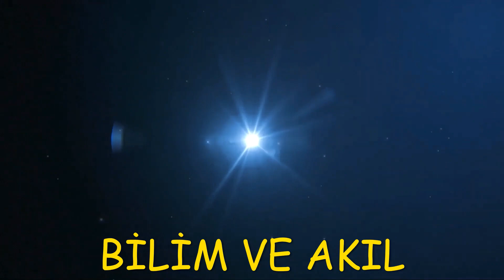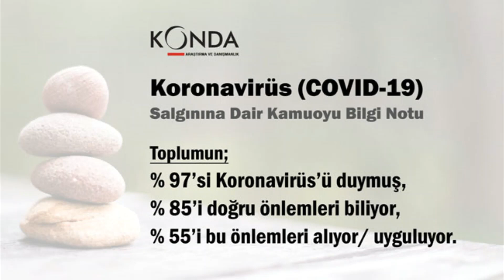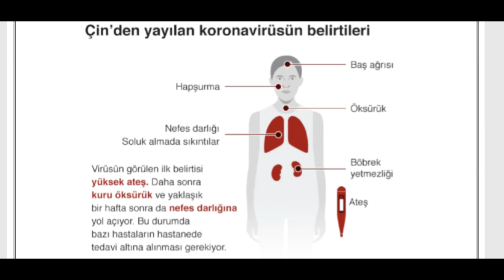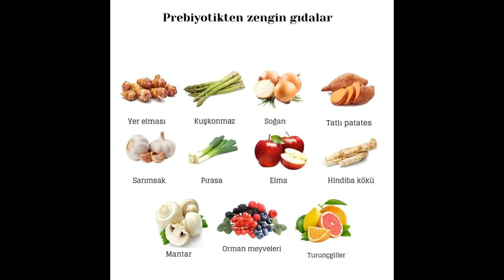Corana (COVID-19) Nasıl korunulur Nasıl maske kullanılmalı Bağışıklık sistemini destekleyen besinler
Corana Virusü (COVID-19) dan  Nasıl korunulur Nasıl maske kullanılmalı Bağışıklık sistemini destekleyen besinleri Videomda sizlere anlatmaya çalıstım lütfen sonuna kadar izleyin ve gerekli tedbirleri alın panik yapmadan bu hastalığı atlatabiliriz.